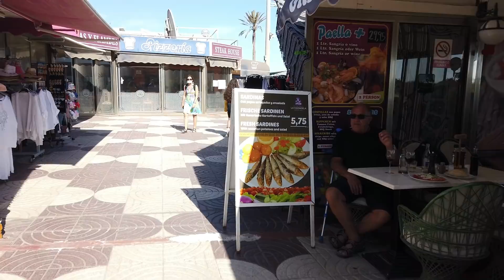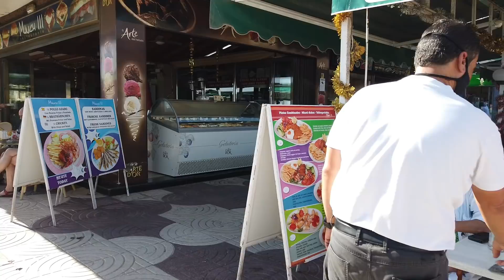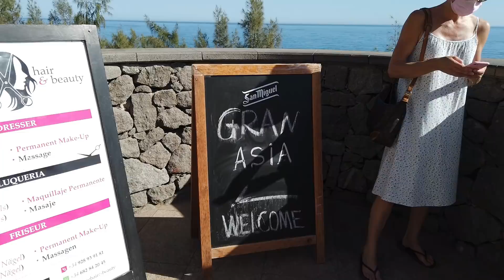GRAN CANARIA🇪🇸: ANEXO II PLAYA DEL INGLES, caminando a playa EL VERIL. 30 de Diciembre de 2021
En este video caminamos dentro de ANEXO II y nos dirigimos a playa EL VERIL por el paseo marítimo.

 ▶▶Mi equipo de grabación y accesorios◀◀
✔DJI OM 4 -Amazon
✔DJI Osmo Mobile 3 -Amazon
✔RØDE Wireless GO II -Amazon
✔RØDE Wireless GO II -Thomann
✔DJI Osmo Pocket -Amazon
✔SAMSUNG EVO Plus 32GB -Amazon
✔SAMSUNG EVO Plus 64GB -Amazon
✔SAMSUNG EVO Plus 128GB -Amazon
✔SAMSUNG EVO Plus 256GB -Amazon
✔DJI Osmo Pocket Audio Adapter -Amazon
✔Xiaomi Power Bank 10000MAH -Amazon
✔Rode microphones Lavalier -Amazon
✔Mochila Impermeable -Amazon
✔Paraguas Plegable Antiviento -Amazon
✔Soporte de Zapata para microfonos y luces -Amazon
✔Lámpara Led Portátil -Amazon
▶Para más accesorios electrónicos y de sonido, puedes visitar la tienda Thomann